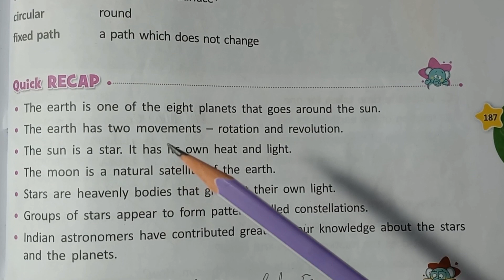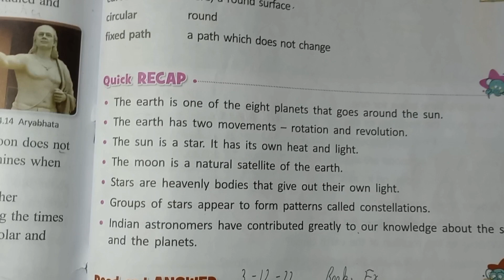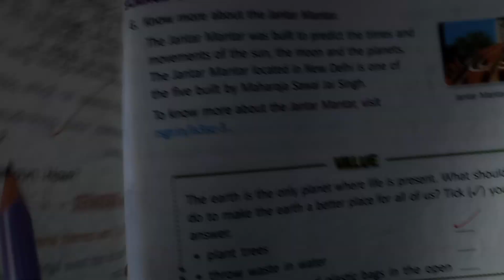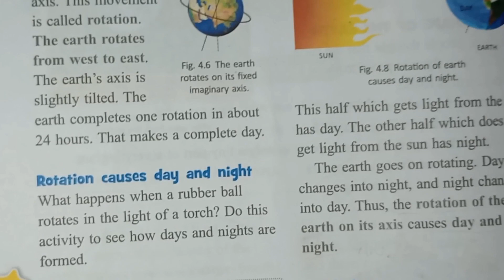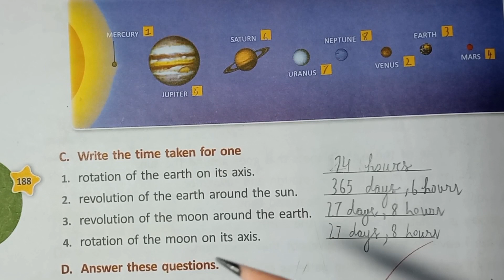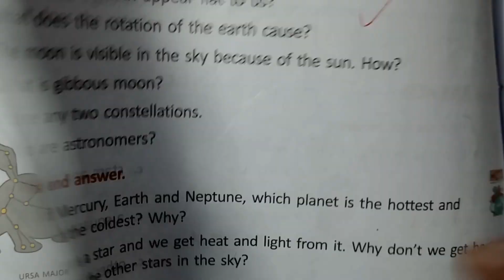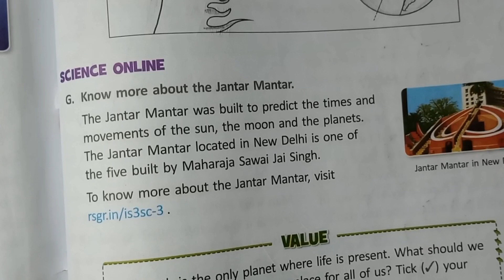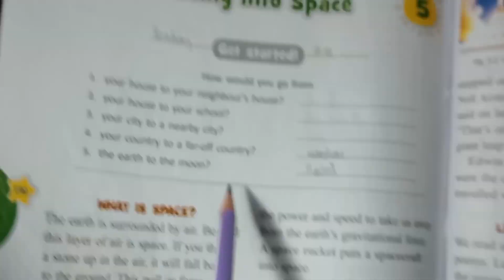Science || Class 3 || Chapter 4 || Our Earth and its Neighbours Q&A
In this video, you will answer various questions of the lesson earth and its Neighbours chapter. This video will give you confidence to answer all the questions on your own.